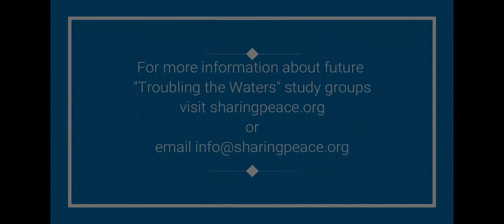Troubling the Waters testimonial - Shannon Spence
Shannon Spence, a member of the first Troubling the Waters group at Peace shares her reflection on the year long study.